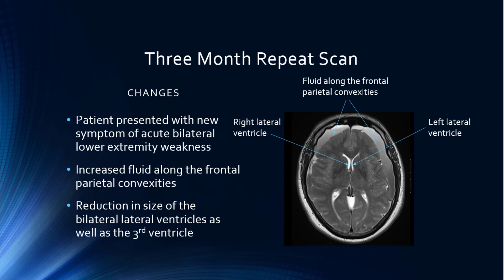Acute-on-Chronic Bilateral Subdural Hematoma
72 year old male suffered a traumatic fall which resulted in several neurological deficits. Imaging revealed an acute-on-chronic bilateral subdural hematoma.